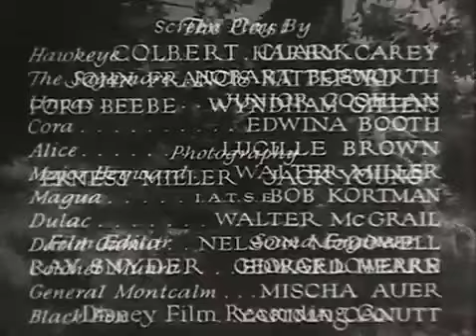The Last of the Mohicans - Chapter 09 - A Redskins' Honor (1932)